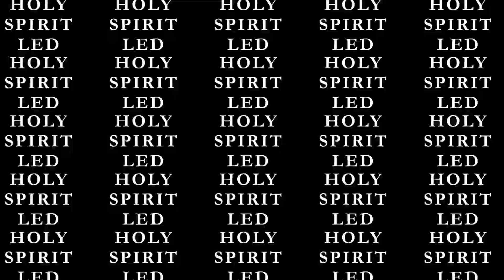C3 Fremantle & C3 Kwinana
Our services times are:
C3 Fremantle campus - Sundays at 9am
C3 Kwinana campus - Sundays at 11am
Join us to praise, be encouraged and meet new friends!